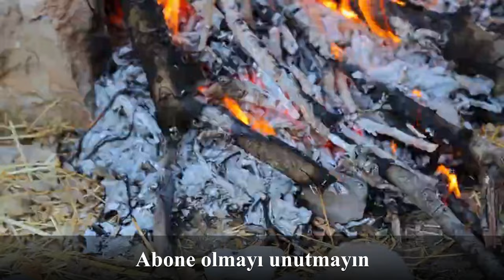TANRI YANILGISI - 7. Bölüm 2. Devam / Richard DAWKINS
- Richard DAWKINS tarafından yazılmıştır.